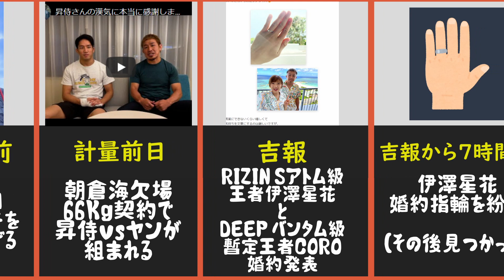RIZIN36 事件備忘録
朝倉海欠場に始まり平本蓮勝利に終わったRIZIN36前後の事件をまとめました